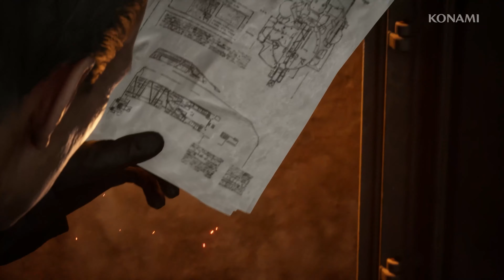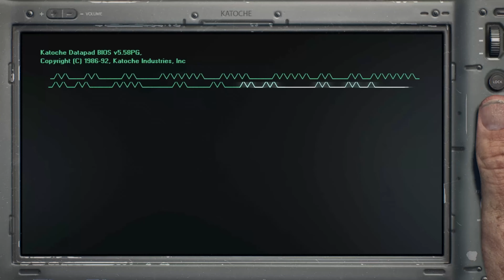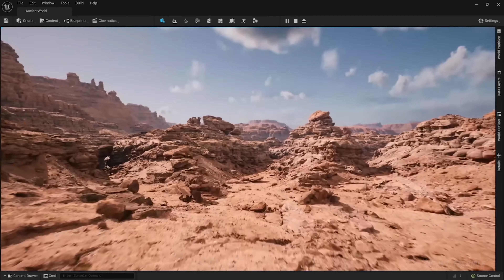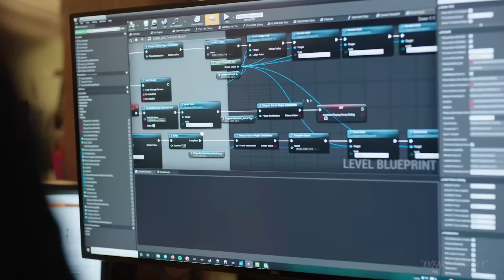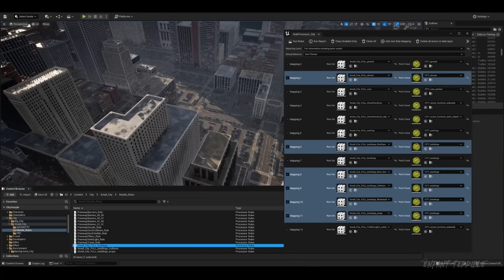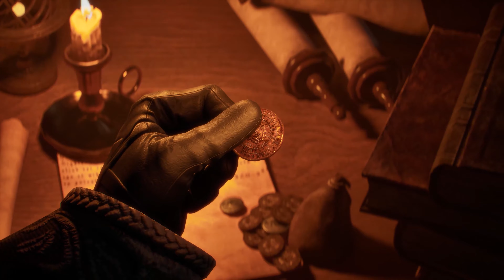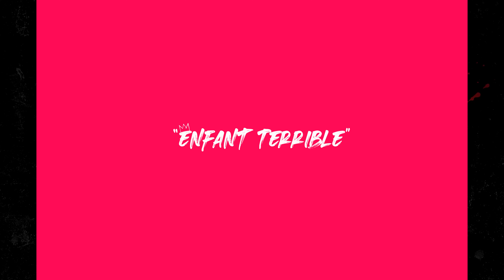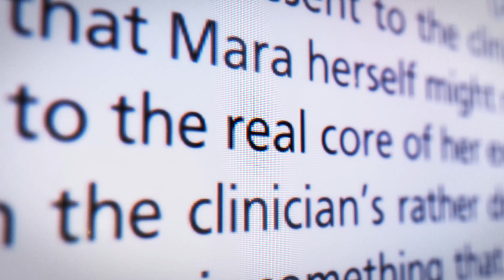TOP 30 ULTRA REALISTIC Games made in Unreal Engine 5.5 coming in 2024 and 2025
Take a look at the most ULTRA REALISTIC New Games coming out in 2024, 2025 and beyond currently being developed in the latest versions of Unreal Engine 5. INSANE GRAPHICS in one video for you to enjoy! PlayStation 5 Pro, Xbox Series S / X and PC.

00:00 Cronos: The New Dawn - 2025 -  PS5, Xbox  and PC
02:42 Exodus - TBA - PS5, Xbox and PC
04:02 Metal Gear Solid Delta - 2025 - PS5, Xbox and PC
06:27 Halo 7 - TBA - Xbox and PC
08:28 STALKER 2 - November 20, 2024 - PC and Xbox Game Pass
10:43 Hell is Us - TBA - PS5, Xbox and PC
12:29 Clair Obscur: Expedition 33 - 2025 - PC, PS5, Xbox Game Pass
14:36 ARC Raiders - Playtest Fall 2024 - PC
15:29 Empire of the Ants - November 7, 2024 - PS5, Xbox and PC
17:12 Marvel 1943: Rise of Hydra - TBA - PS5, Xbox and PC
19:21 Mafia: The Old Country - 2025 - PS5, Xbox and PC
20:09 Black State - TBA - PC
22:42 OD - TBA - Xbox
23:58 Tenet of the Spark - TBA - PC
25:27 Wuchang: Fallen Feathers - 2025 - PS5, Xbox and PC
28:11 The Witcher 4 - TBA - PS5, Xbox and PC
30:37 Mass Effect 4 - TBA - PS5, Xbox and PC
32:12 Lost Fragment - TBA - PC
32:29 Tomb Raider 4 - TBA - PS5, Xbox and PC
34:00 Project V - TBA - PC
35:52 The Legend of Baboo - 2025 - Xbox and PC
36:56 Off The Grid - Campaign Mode 2025 - PS5, Xbox Series X/S and PC
39:17 Unrecord - TBA - PC
41:31 Reanimal - TBA - PS5, Xbox and PC
42:27 Subnautica 2 - TBA - PS5, Xbox and PC
43:36 Borderlands 4 - 2025 - PS5, Xbox and PC
44:54 MIR 5 - TBA - PC
46:59 ArcheAge Chronicles - 2025 - PS5, Xbox and PC
48:35 Gears of War: E-Day - TBA - Xbox and PC
50:32 Chrono Odyssey - TBA - PS5, Xbox and PC
54:10 Project Mara - TBA - Xbox and PC
54:47 South of Midnight - 2025 - Xbox and PC
56:52 Project M - TBA - PS5, Xbox and PC